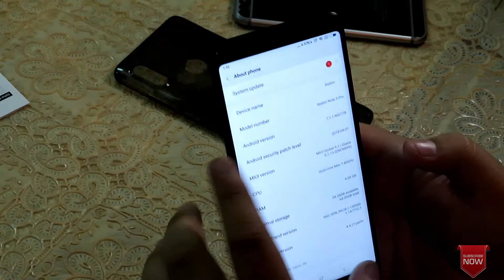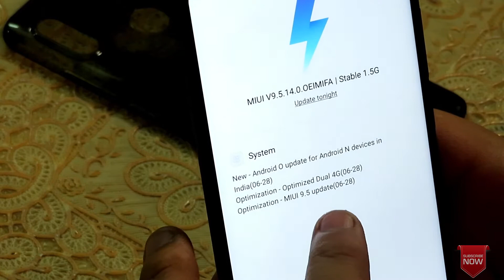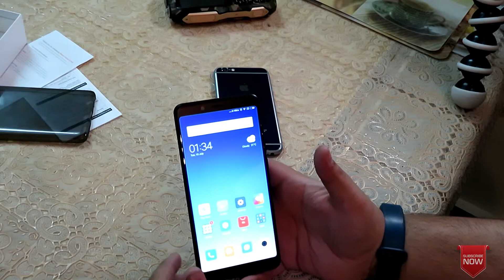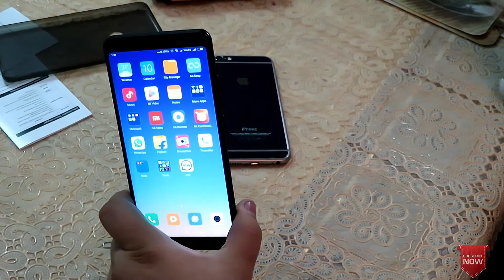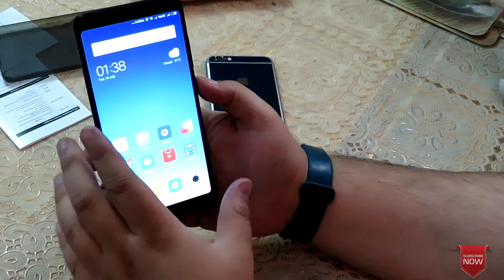MI NOTE 5 PRO UBOXING QUICK REVIEW IN HINDI